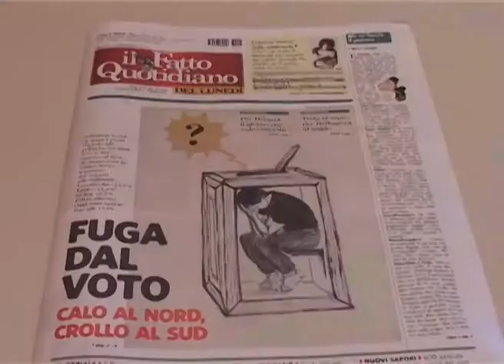پایان انتخابات پارلمانی در ایتالیا